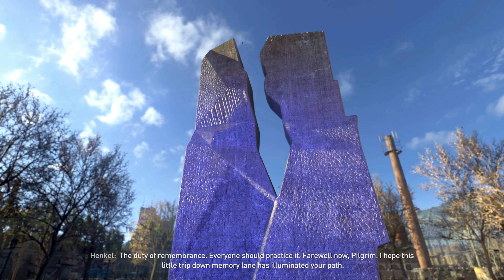A Date? Again? - Dying Light 2 - Let's Play Part 57 (PC/4K/HARD)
More Below ▼

Chapters:
0:00 - Garrison Heights
20:00 - Roaming + Upgrades
26:40 - My Whole World is a Glider Challenge
30:45 - Sparker Match
33:45 - History Lesson Quest